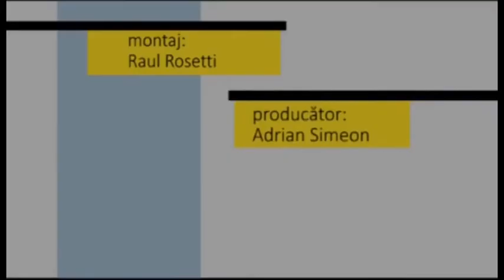Fotoliul cu ghimpi Niculita Mang ELECTORALA